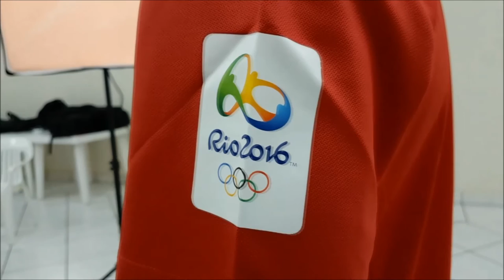COP - Marathon Sport vestirá a la delegación peruana que participará en Río 2016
Lima, 16 de julio. La firma internacional Marathon Sport, sponsor del Comité Olímpico Peruano, vestirá a la delegación peruana que participará entre el 5 y 21 de agosto próximo en los XXXI Juegos Olímpicos Rïo 2016.

Los deportistas nacionales, como Andrea Cedrón (natación), Yanet Sovero (lucha), Jessica Hancco, Luis Henry Campos (atletismo) y Marko Carrillo (tiro) recibieron su indumentaria en la sede del ComitéOlímpicoPeruano, ubicado en la Videna de San Luis.

Este es un 'making off' de la sesión de fotos, preparada por el equipo de producción de MarathonSport.